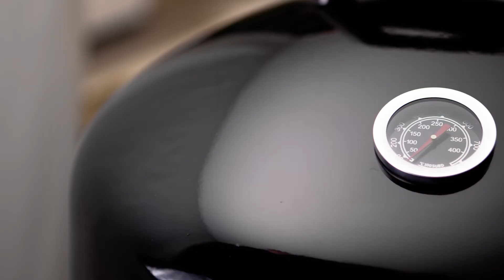Tower Housewares - T978505 - Smoker Grill XL v2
Grill a range of delicious meals for your friends and family with the Tower Smoker Grill XL.

Versatile in its design, this grill features both a charcoal and smoker BBQ, so you can heat up various succulent meats and vegetables. The included temperature gauge lets you monitor and take control of the heat, ensuring your meat is grilled accurately and with the perfect consistency for delicious results.

A high grade heat resistant steel body provides the added protection needed when grilling at intense temperatures, ensuring long-lasting durability.

The included water pan is great for doing deliciously moist succulent meats and vegetables, creating the perfect mealtime for everyone. Sturdy and cool to touch, the handle is comfortable and safe to control for efficient performance.

Our T978505 comes with a standard 1 year guarantee with the possibility of 4 year FREE extension:

Keep checking back to the Tower Homewares channel for product videos, recipes, how-to’s and a whole host of other interesting content focusing on Tower cookware, Tower bakeware and everything in between!